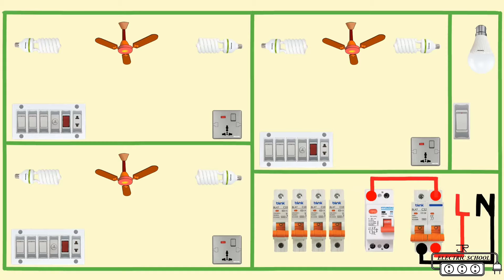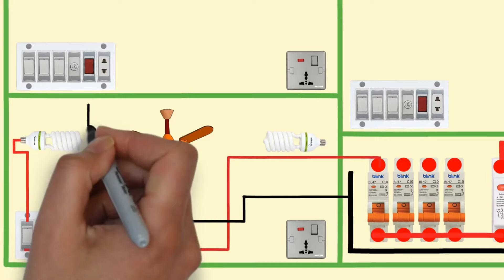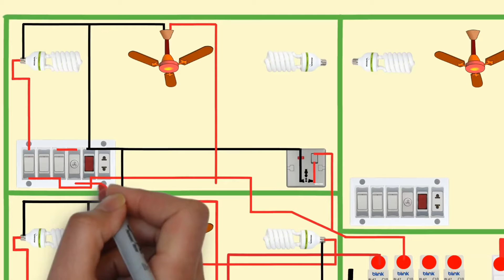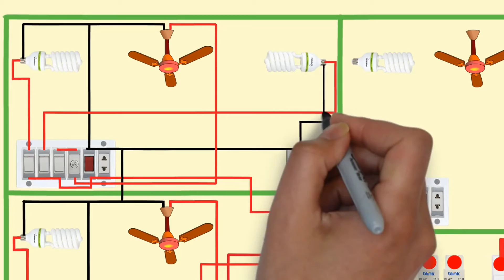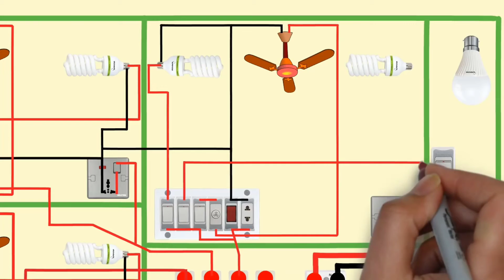Complete Electrical Full House Wiring Diagram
Electrical house wiring is the type of electrical work or wiring that we usually do in our homes and offices, so basically electric house wiring but if the factory is a factory, they are also electrical wiring but it is not house. because 440+ volt are used in that house but 220 to 240 volts are used in our house wiring. and i hope you can learn how to do house wiring and what you can do through this video. Electric house wiring is consists of an electrical wiring system that distributes energy to be used. in equipment and appliances around the house it is also involves the proper installation.and operation of the electrical outlets switches breakers meter base and different electrical circuits. MCB a miniature circuit breaker MCB automatically switches off electrical circuit during an abnormal condition of the network means in overload condition as well as faulty condition. Nowadays we use an MCB in low voltage electrical network instead of a fuse Handling an MCB is electrically safer than a fuse. I hope you enjoy this video and will come to work.